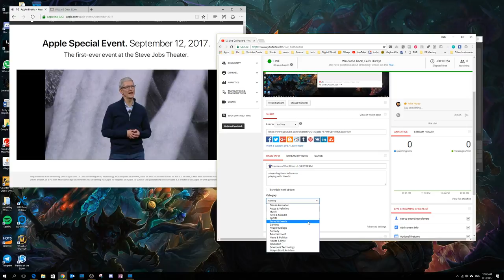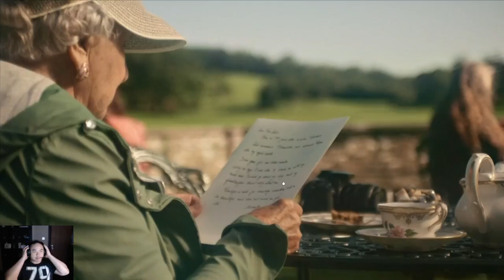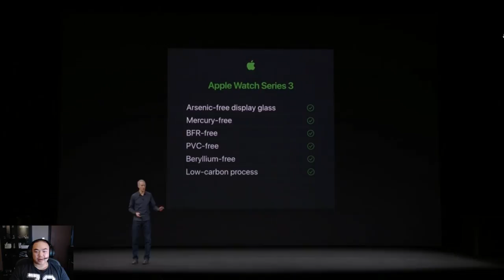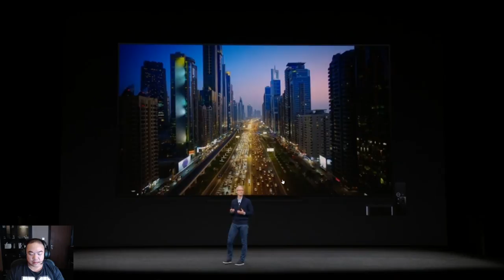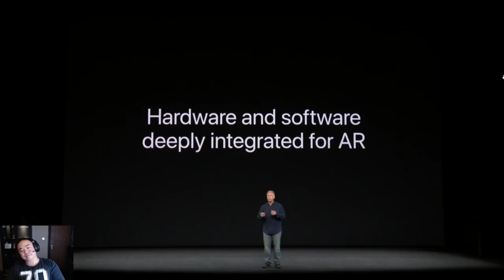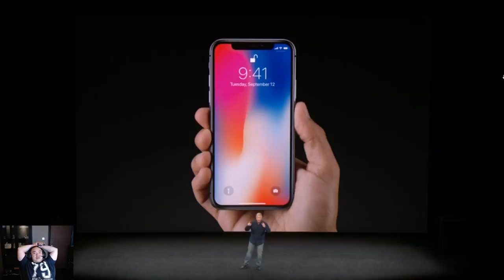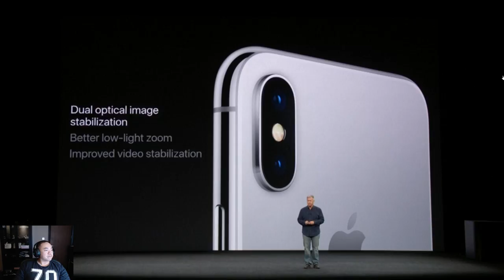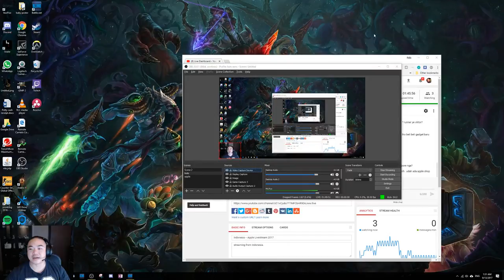Indonesia -- Apple Livestream 2017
streaming from Indonesia.